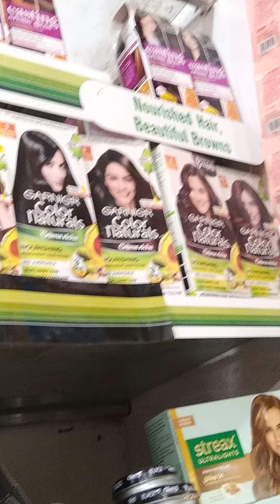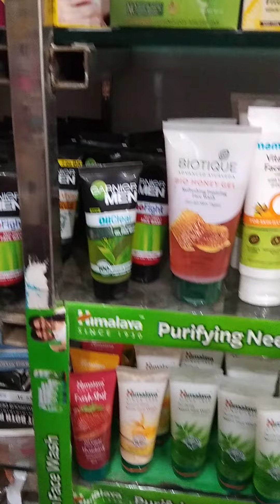9 September 2021